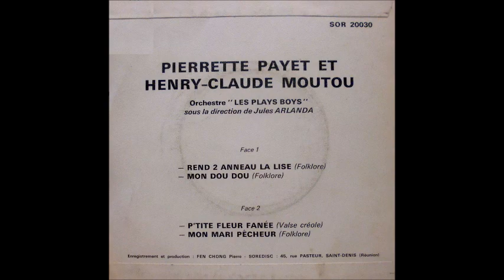Mon Doudou - Pierrette Payet & Henry-Claude Moutou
Musique de Jules Fossy. Paroles de Georges Fourcade. Accompagnement : Les Plays Boys sous la direction de Jules Arlanda. Extrait du 45 tours Soredisc SOR 20030